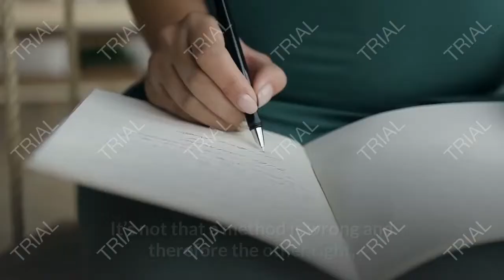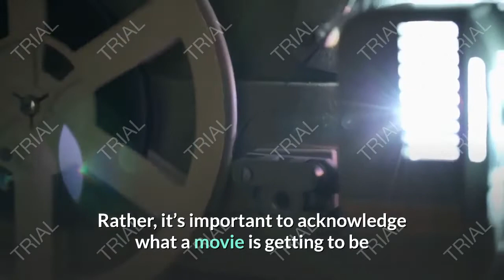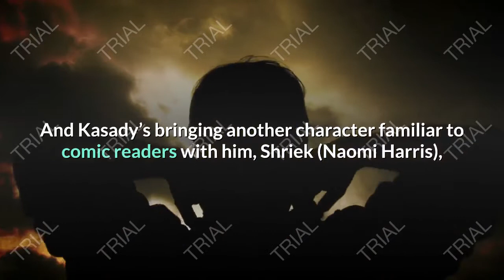VENOM LET THERE BE CARNAGE Official Trailer HD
venom let there be carnage hd wallpaper
venom let there be carnage official trailer
venom let there be carnage official trailer release date
venom let there be carnage official site
venom let there be carnage official poster
venom let there be carnage trailer date
venom let there be carnage trailer download
venom let there be carnage movie download in hindi
venom 2 let there be carnage official trailer